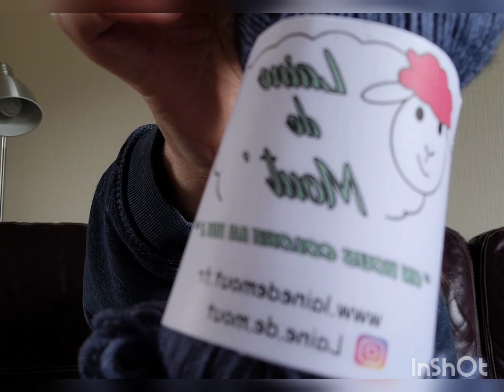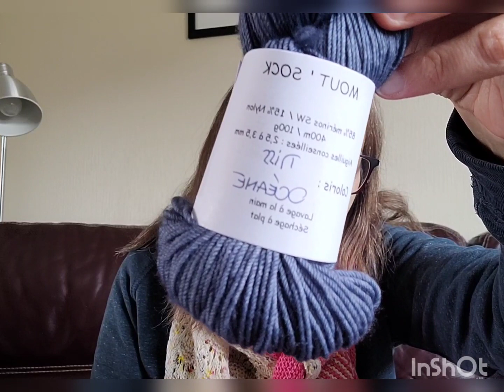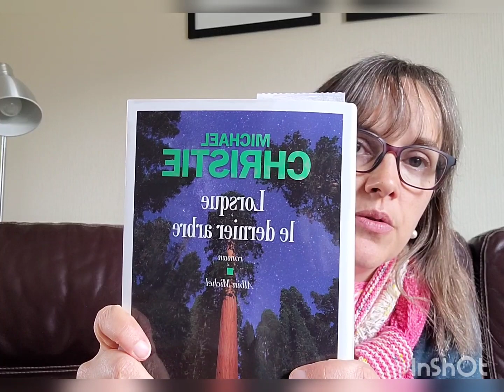Chez Virgie Monica - Le stash grossit à vue d'oeil !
Vous pouvez me retrouver sur Instagram @Virgie_Monica , sur Ravelry (Pseudo Virgiemonica) et sur mon blog

Dans cet épisode je vous parle de :
- Mes chaussettes : modèle "Lundi texture" du livre "Tricoter ses Chaussettes : toutes les techniques"
- Un test pour un patron de Même les Anges Tricotent qui arrive tout bientôt !

N’hésitez pas à me faire vos retours en commentaires, je suis preneuse de tous les conseils !